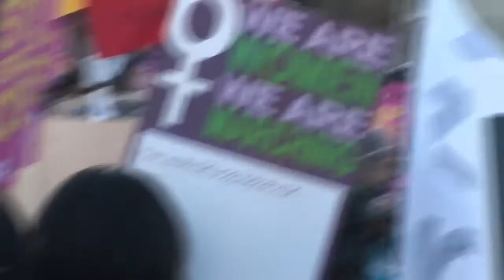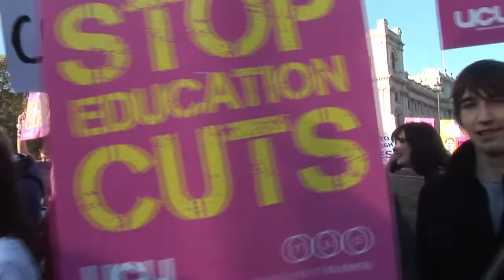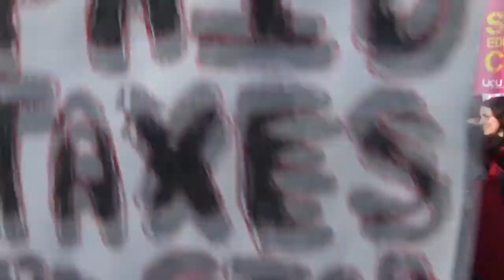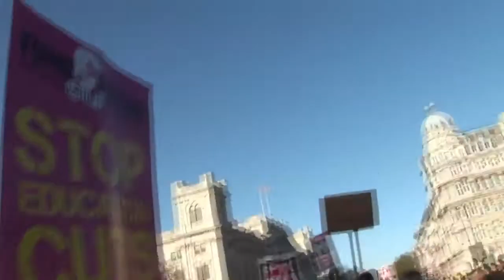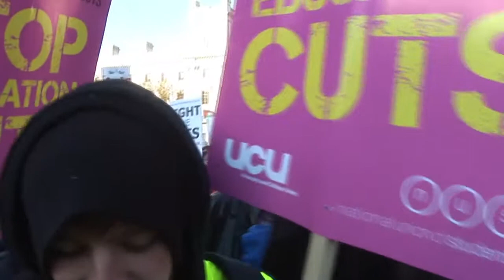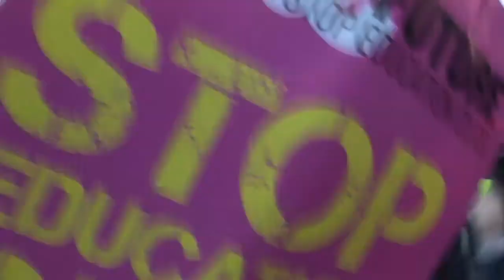Students, lecturers and support staff march against Education cuts and fees | 10 Nov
Windows were broken at Tory party head office during today's protest but the real violence is being inflicted on the ConDem attack on education